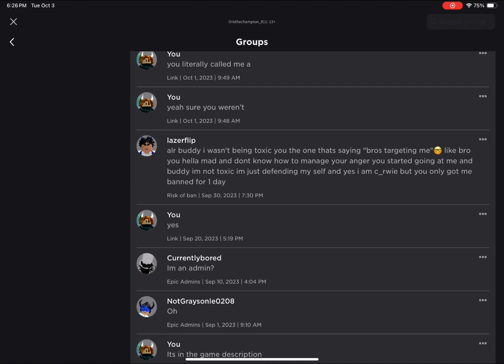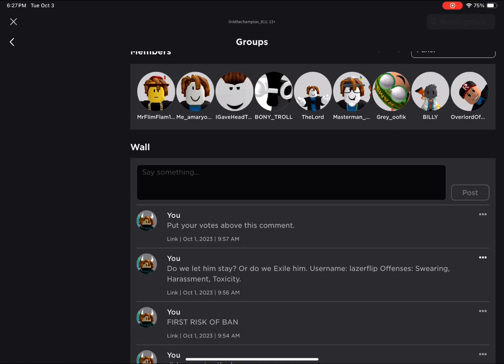Our first risk of ban rank has joined our group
This is our first risk of ban rank.